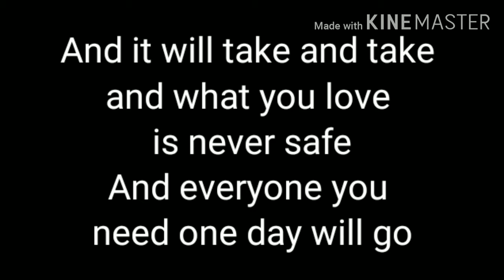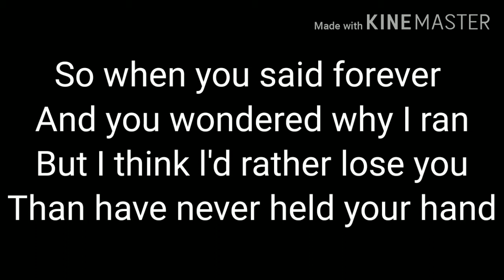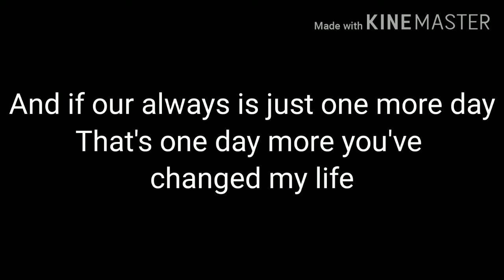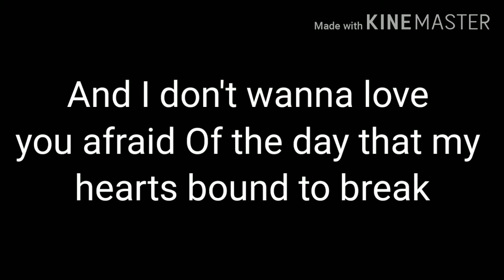Always And Tomorrow legacies karaoke